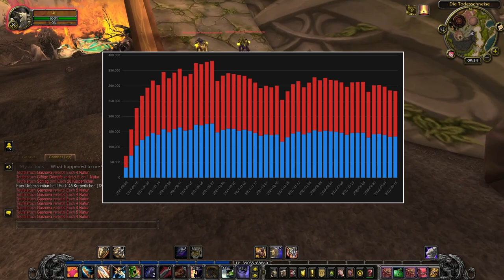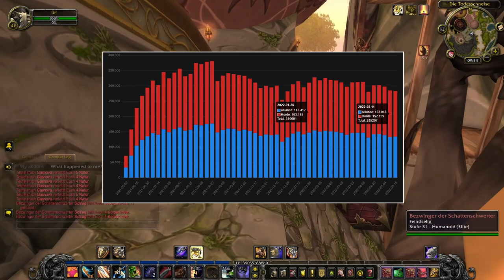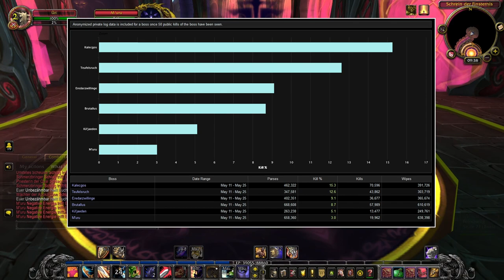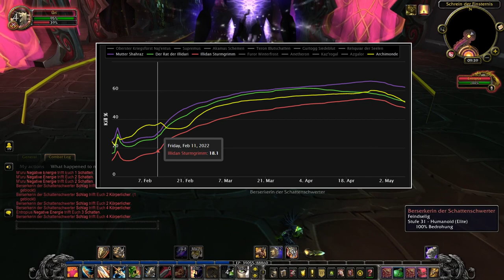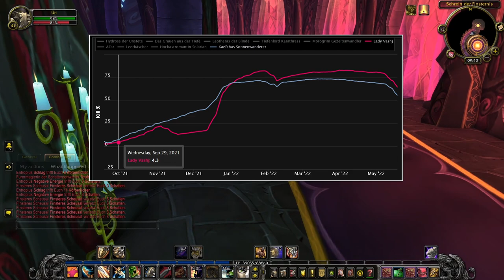[WoW TBC] Sunwell - Wie schwierig ist es heute? Eine Analyse!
Sunwell ist auf den Servern und wird fleißig geraidet. Hält der Schwierigkeitsgrad das was er versprochen hat?

🔴 Lasst gerne ein Feedback und Abo da! ;)

Grüße